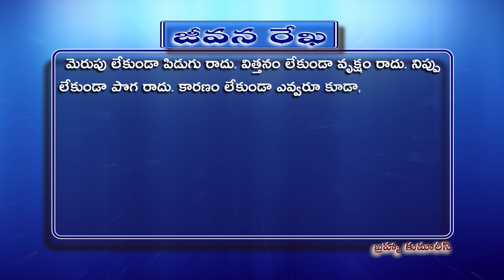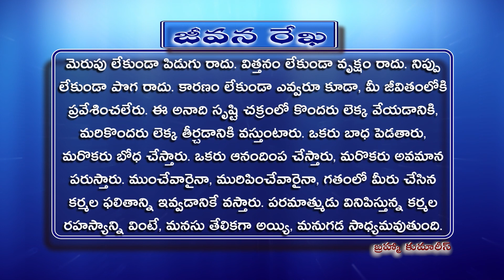125 jeevan rekha